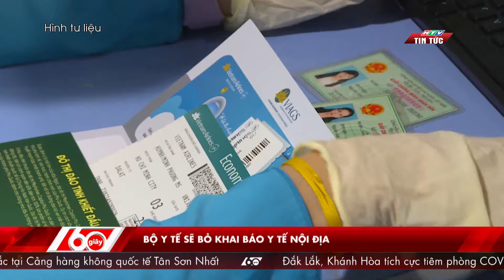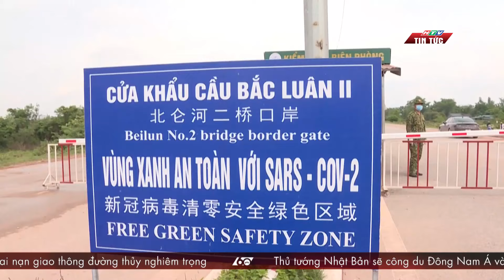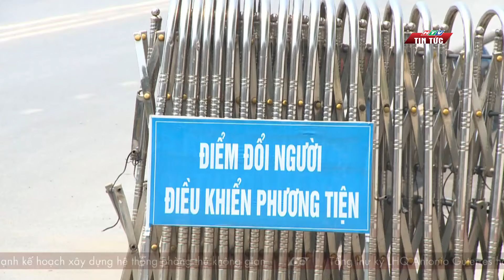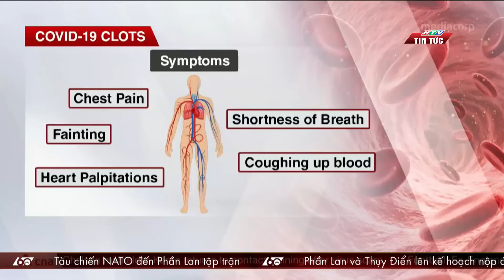60 Giây Sáng 27/04/2022 | CHỢ BẾN THÀNH TẤP NẬP TRỞ LẠI ĐÓN MÙA LỄ HỘI TỚI |HTV Tin tức